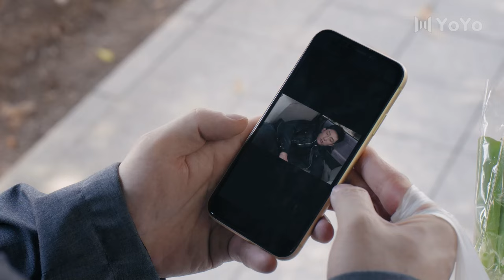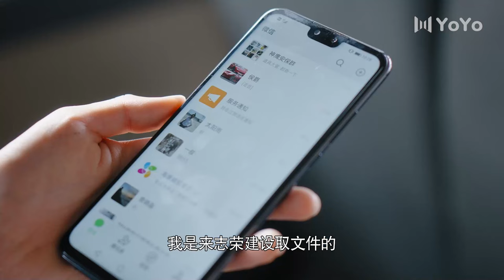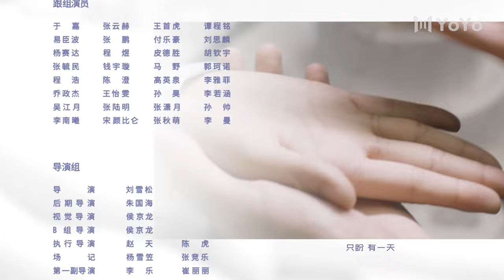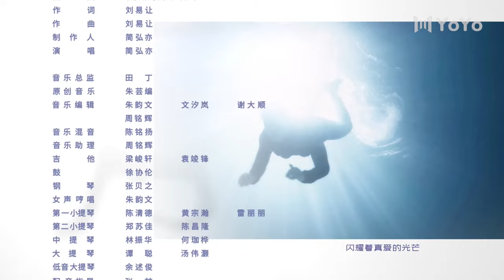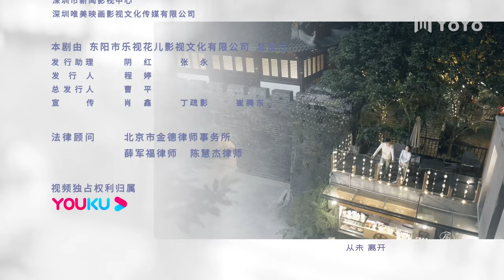【FULL】三生有幸遇上你 | Lucky With You 40（黄景瑜、王丽坤、蒋龙、程琤）